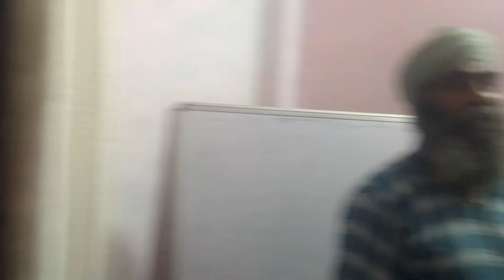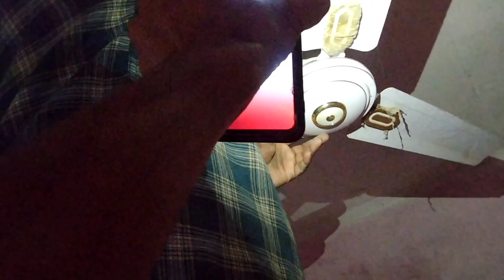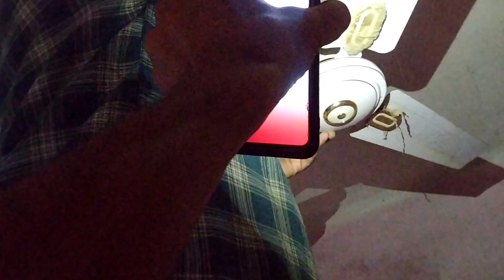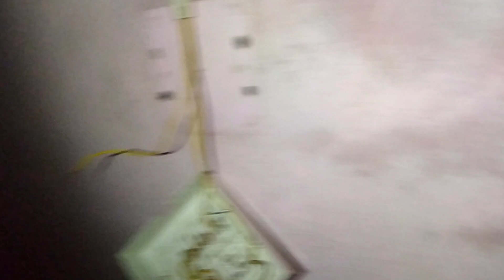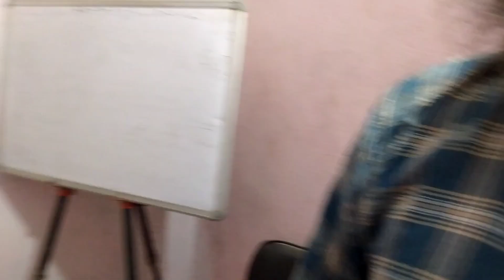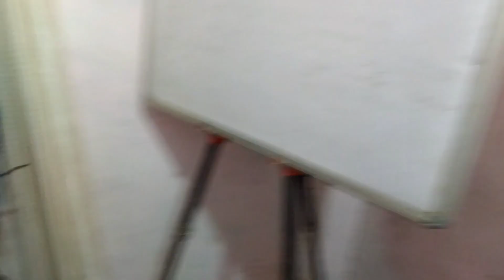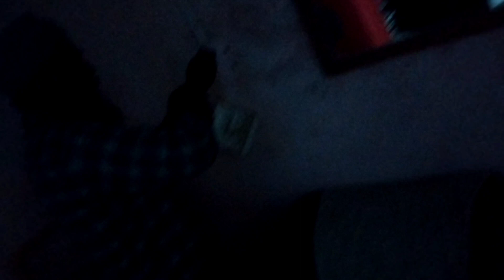Bijli ka Bulb Na Chale to Kya kre by Surjeet Singh Electrician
Surjeet Singh Electrician apki es samsya ko ho krege va apki bijli ayegi ydi Sikh kr ap bhi yhi karoge

Warning

Work with electricity has risk of shock

Steps

0:00 Check wire ok in MCB phuse

03:58 Check Fan box wire

15:02 Check button box wire

20:22 Check bulb